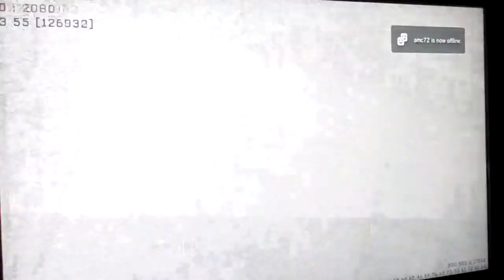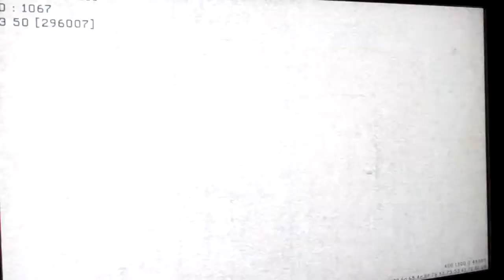Call of Duty Modern Warfare 3 - Face off Team Deathmatch on Erosion with Marksman7123